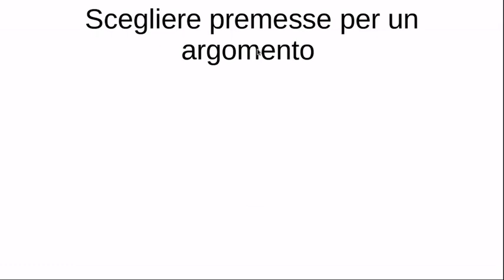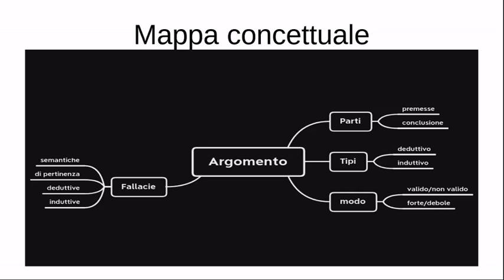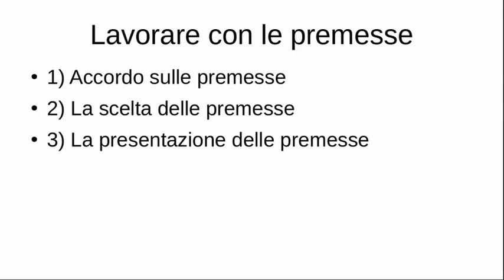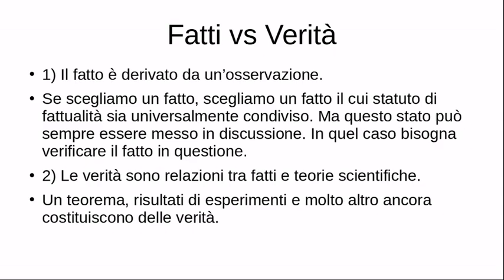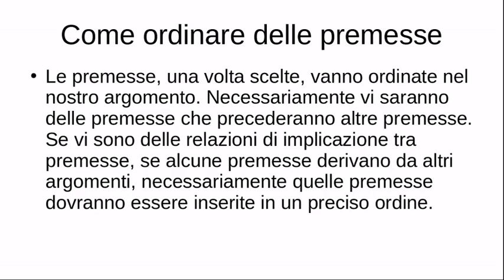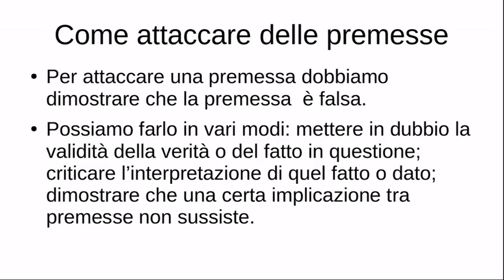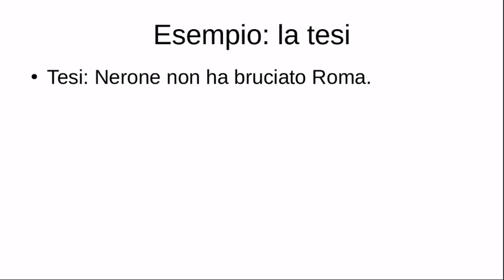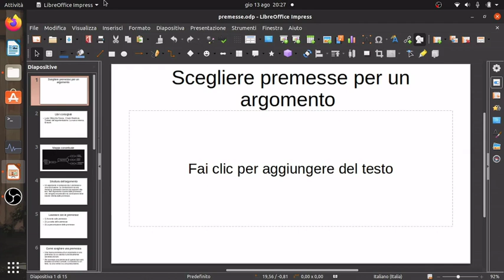Logica 32: come scegliere delle premesse per un argomento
In questo video vi spiego come scegliere le migliori premesse per i vostri argomenti e come ordinarle in modo sensato. Con questo metodo avremo degli argomenti più efficaci.

Libri consigliati:

Chaïm Perelman, Lucie Olbrechts-Tyteca, Trattato dell'argomentazione. La nuova retorica